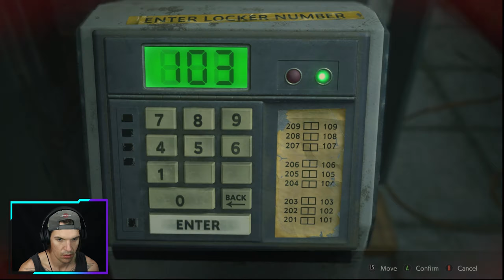Resident Evil 2 Remake Hardcore | 3F Locker Film | Mr X | Clock Tower | Electronic Door Panel Puzzle